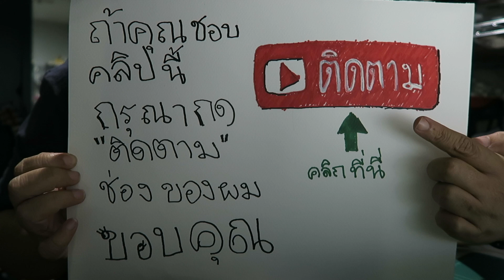1,000 Subscribers THANK YOU!!!! VLOG【หมูทดลอง】